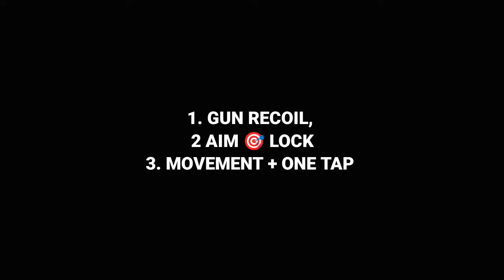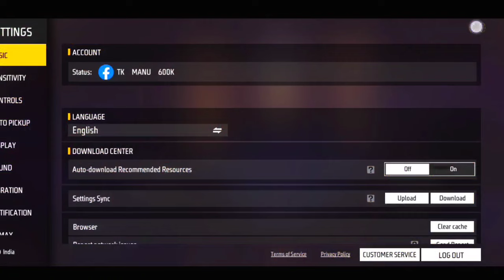Secret Desert Eagle One Tap Headshot Trick || Desert Eagle Se Headshot Kaise Mare || Khuni Gamers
Desert Eagle One Tap Headshot Trick || Desert Eagle Se Headshot Kaise Mare || Khuni Gamers

To guys me khuni gamers ( manu sharma ) aaj ki is video me ham baat karne wale hai ki agar aap logo ke desert eagle se one tap headshot nahi lagte hai to aap log desert eagle se one tap headshot kaise mare sakte ho or aag ki is video me ham baat karne wale hai ki agar aap logo ke desert eagle se short range, mid range, & long range me headshot nahi padte hai to aap log short range, mid range or long range me one tap headshot kaise mar sakte ho

Game Name - TKㅤMANUㅤ500K

( SECRET ) DESERT EAGLE ONE TAP TRICK || FREE FIRE BEST ( SETTINGS) FOR HEADSHOT
                                          TOPIC I DISCUSSED
1. Desert eagle headshot Trick
2. Desert eagle reload one tap trick hindi
3. Free fire desert eagle headshot settings
4. Free fire best fire button size for Headshot
5. Free fire accuracy trick
6. Tall 5 Headshot mistakes in free fire
7. Free fire Headshot settings
8. Free fire best settings
9. Free fire best character combination
10. Free fire  hack trick
11. Free fire desert eagle one tap techniques
12. Desert eagle se one tap kaise mare
13. M500 Headshot settings
14. Desert eagle + m1887 + M10+ ump Headshot trick
15. Best pro settings for Headshot
16. Free fire secret Headshot combination
17. Free fire best tips and tricks channel
18. Indian best free fire Headshot setting YouTube channel
19. Indian best tips and tricks content creator
20. Storm brothers Headshot settings
21. Best fire button size for Headshot
22. white pro gaming free fire

How to take headshot desert eagle free fire
Free fire Headshot tips and trick

Desert eagle se onetap kaise mare
Headshot trick desert eagle
Onetap Headshot trick desert eagle
2gb ram free fire setting
2gb ram free fire setting hindi
Free fire 2gb ram setting
Best desert eagle onetap Headshot tips and trick
Desert eagle Headshot trick with handcam
Desert eagle oneshot
Free fire oneshot tips and trick
Free fire me oneshot kaise mare
Oneshot trick
desert eagle se short range me headshot kaise mare
desert eagle se long range me headshot kaise mare
desert eagle short range headshot trick
desert eagle long range headshot trick
desert eagle se mid range me headshot kaise mare
desert eagle mid range headshot trick
free fire mein headshot kaise mare
kaise mare
desert eagle headshot trick
free fire me one tap headshot kaise mare
free fire me desert eagle se headshot kaise m.
free fire me headshot kaise mare desert eagle...
wanted kaise maarte hain
free fire me headshot kaise mare setting
Custom me headshot kaise mare
1tap kaise maarte hain
custom me desert eagle kaise laye
free fire headshot
free fire ma had kaise mare
headshot kaise mare free fire mein
headshot kaise mare free fire
1 tap kaise mare

Radhe Radhe 💕